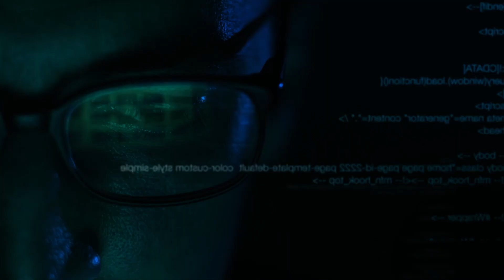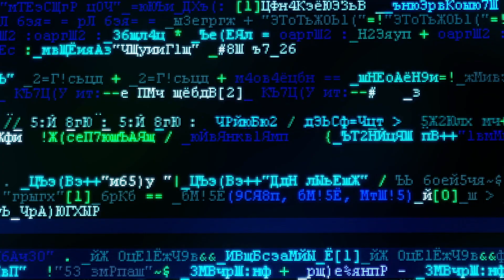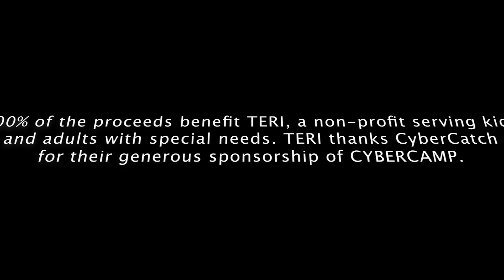CyberCamp 2023 Highlights & Student Testimonials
Thank you to TERI parent and CyberCatch Founder and CEO, Sai Huda, for his generosity making TERI’s first ever CYBERCAMP a great success. Sai and CyberCatch donated critical resources to give students the skills to stop cyber-attacks and gain a jump on a future career in cyber security!